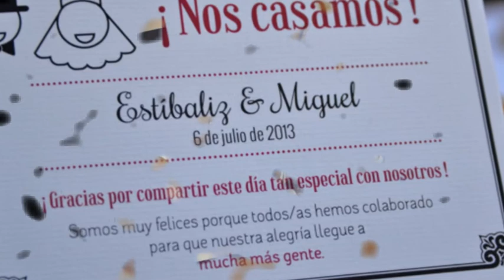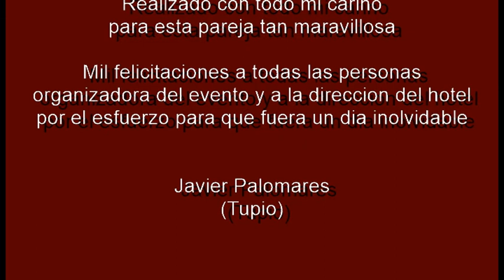(Tupio) BODA Estibaliz y Miguel